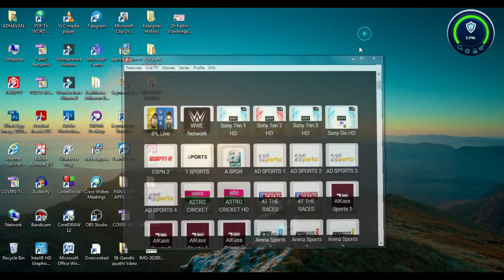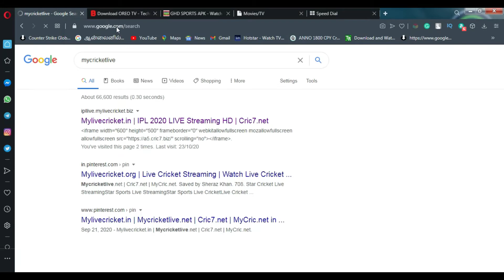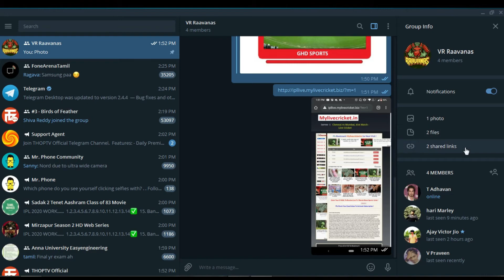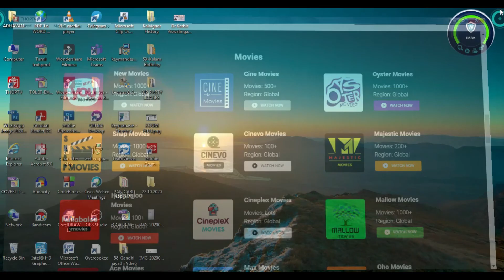How to Watch IPL ,Movies ,Web Series for Free | OTT Alternative apps | Adhav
How to Watch IPL, Movies, Web Series for Free & OTT Alternative apps by Adhav

This is not our apps or website it is available for general purpose use case so as a well-wisher we suggest you to have look that's all nothing offensive to those companies

Here are some apps Oreo tv & bee tv & Cinema hdv2 &thoptv